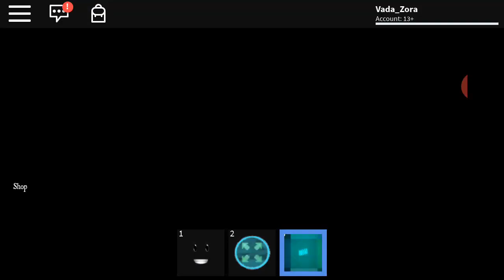Roblox Midnight Horrors: Specimen 12 and Smiley